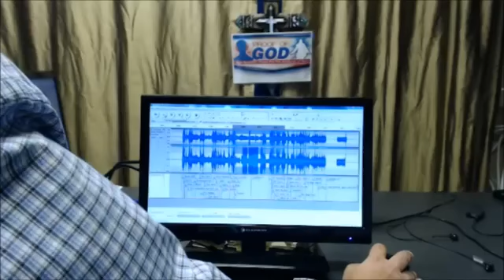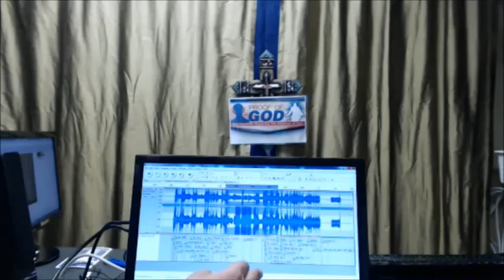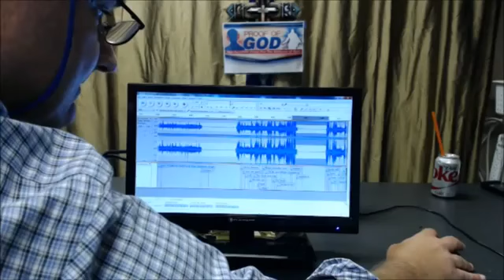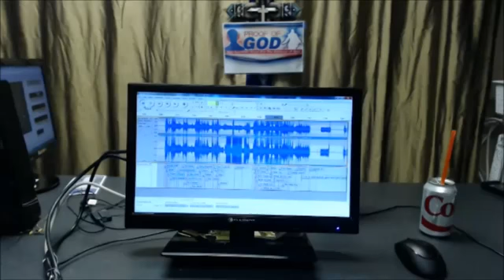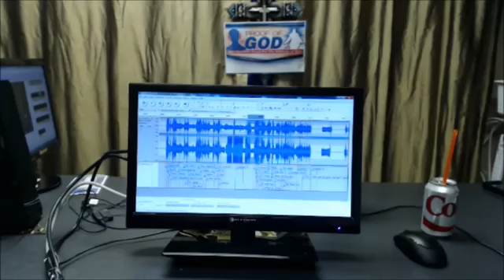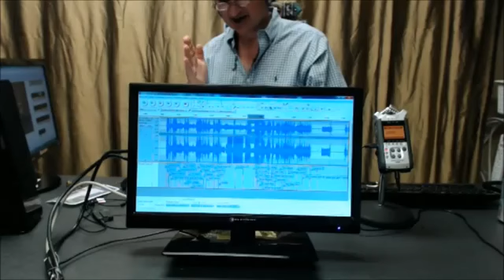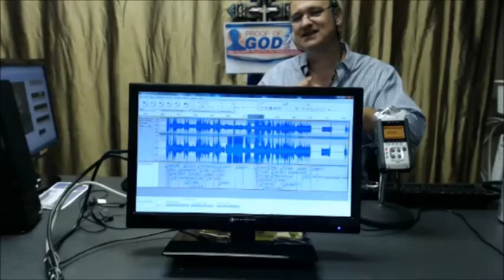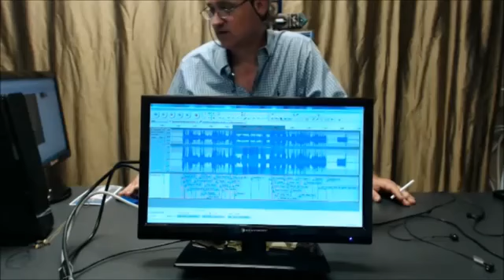Evidence Linking Satan to Aliens vesves UFOs | Longer Version | Evidence of God vesves The Superna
Leave a voice mail if prompted to do so. NJ About This Particular Recording/Session: This is truly.

If you believe you are being attacked by anything Evil.no matter what it is.. and Need HELP, we will be glad to assist you in removing it.

Hello, guys and gals, me Mutahar again! You wanted some Aliens and UFOs, well we found some along with some video proof it seems, how real could it be? Well lets find out!